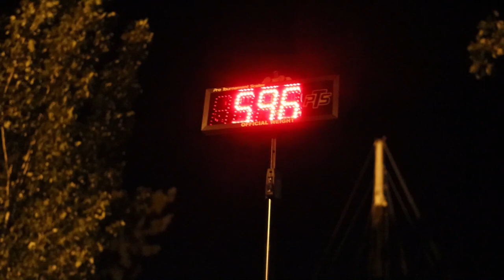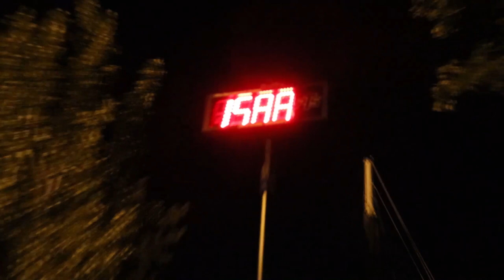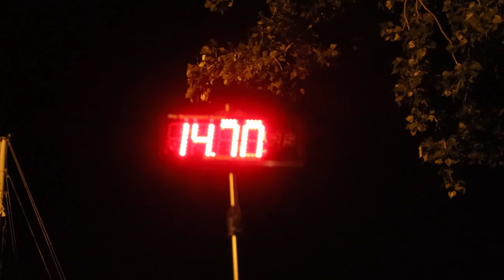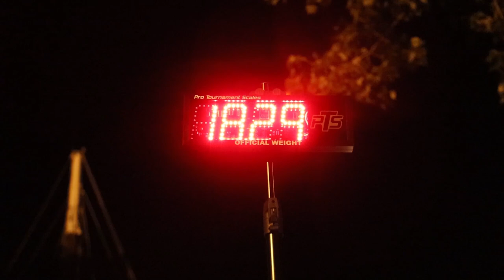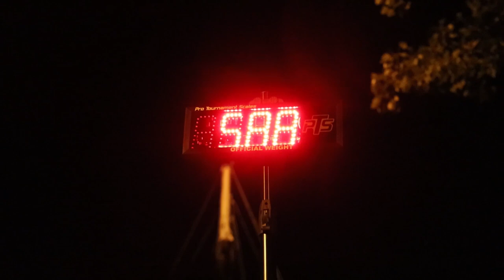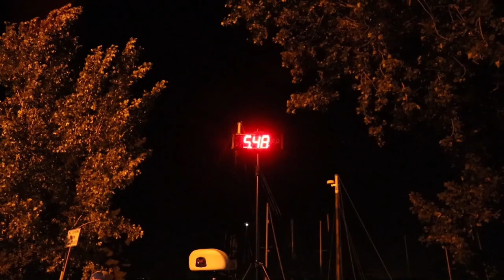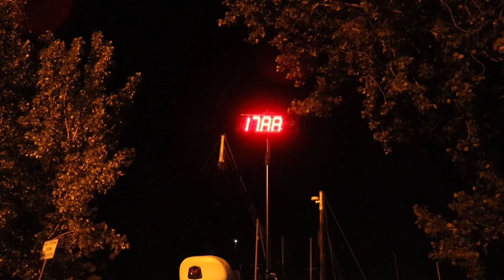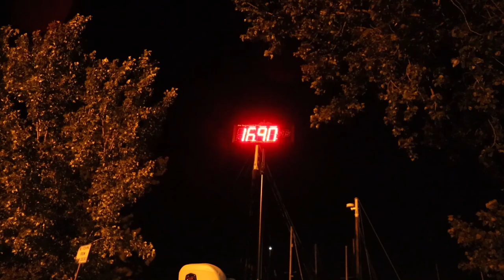Windy Wednesday Nighters Ep. 12 | LAST MINUTE HEROICS...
Week 12 of the weekly Windy Wednesday Nighters, the launch ramp was stacked but we battled the wind, temperature drop, and rising tide and acme away with a solid bag... Enjoy...
Hand Tied Jigs ---
Big Camera
Main Lens
Editing Software
Camera Mic
Joby Gorillapod
SD Cards for DSLR
GoPro Camera
GoPro Gooseneck
GoPro Case
Gopro SD Cards
GoPro Power Cord
Gopro Mic